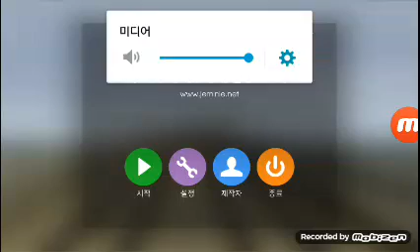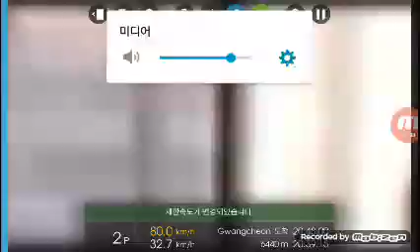Hmmsim2 장항선 청소~광천 7600호대새마을호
용량이 부족하여 끝까지 못찍은 것 죄송합니다.

새마을호열차가 폐차되어 정말 아쉽습니다.
새마을호열차는 현재 수색기지에 있습니다.